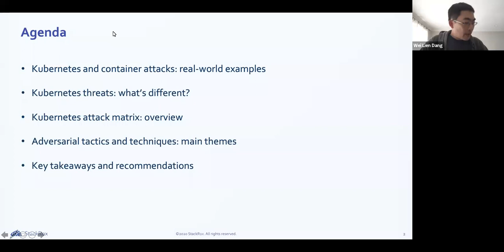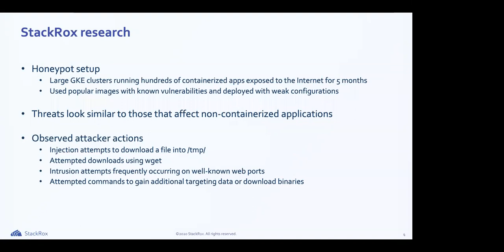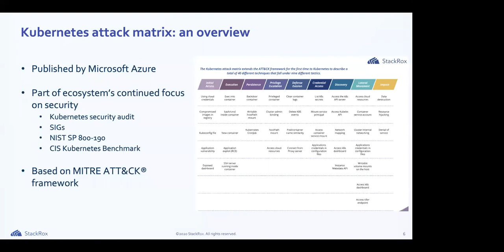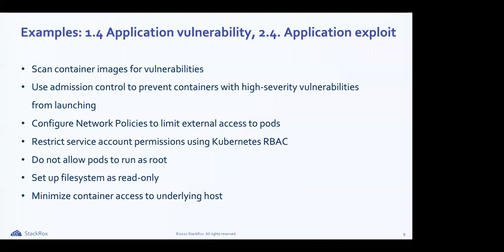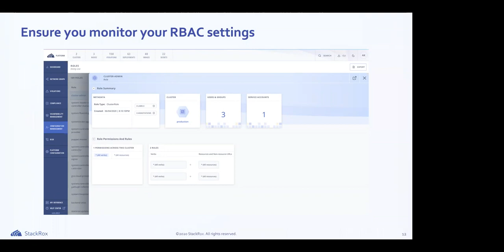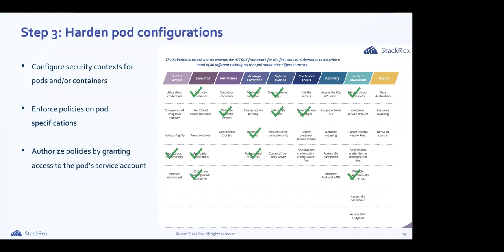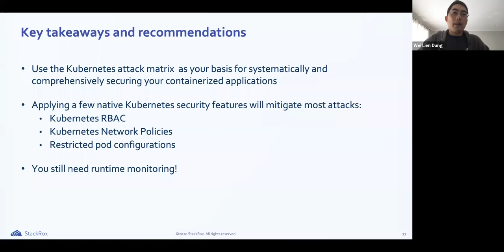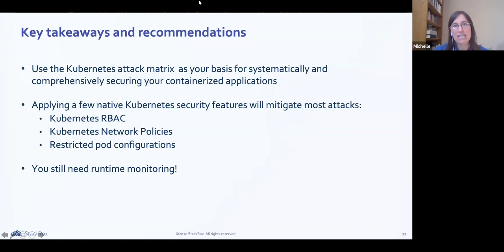Webinar: Mitigating Kubernetes attacks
Security teams have long relied on the MITRE ATT&CK framework to define known adversarial tactics and techniques, and Microsoft Azure recently extended this framework to categorize security risks in Kubernetes. StackRox has examined each of the 40 documented attack vectors and crafted a detailed set of mitigation steps you can apply to protect your Kubernetes environments. Attend this webinar so you can learn:

-key tactics and techniques you can expect attackers will use on Kubernetes clusters

-the range of Kubernetes-specific and cloud-specific controls to apply

-a prioritized list of mitigation steps you should apply to give you the broadest protection

Join our Head of Strategy, Wei Lien Dang, to get these recommendations on protecting your cloud, on-premises, and hybrid Kubernetes deployments so you can accelerate your company’s next innovative applications.

Presenter, Wei Lien Dang, Head of Strategy @StackRox